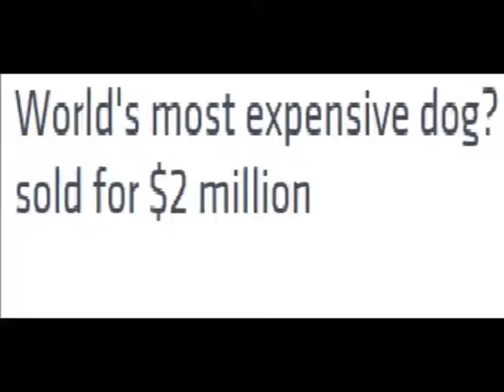Dogs vs Cars $ 2 Million Epic Battle Tibetan mastiff Vs Bugatti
$ 2  Million Epic Battle -- mastiff Vs Bugatti
a golden-haired Tibetan mastiff $2.0 million sold